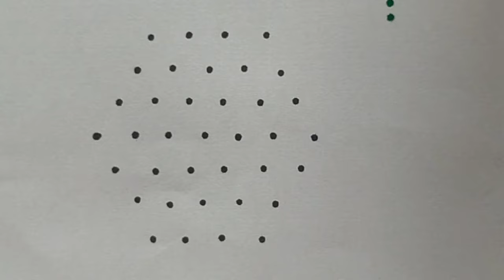7*4 dots lotus 🌺 rangoli/small kolam/daily rangoli design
Easy and simple 7*4 dots lotus 🌺 rangoli design